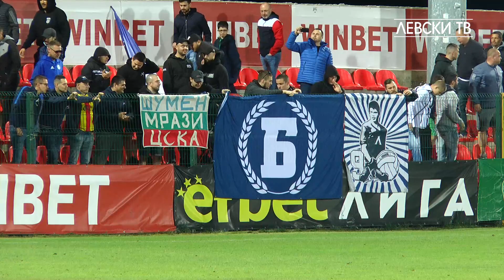Живко Миланов: Това е пътят - борба!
Живко Миланов коментира успеха с 2:0 над "Царско село".

"Имаше моменти, от които съм доволен, имаше и такива от които не съм доволен. Това са млади играчи, 5-6 момчета от нашата школа. Извоювахме си победата. Боби Цонев е важен играч за нас, той е опитен. Може да ни помогне много. Но той е далеч от терена, нужно му е да се възстанови. Това му е трета операция. Сега ще дойдат проблемите, защото реално четири човека излязоха, които в този сгъстен цикъл можеха да помогнат, да правят ротации. Но каквото е, такова. Надявам се всички да са здрави", коментира помощник-треньорът на "сините".

"Не може изведнъж да пуснем 11 юноши и нещата да тръгнат. Ако се направи една сплав от опитни играчи и тези деца. И с времето да се интегрират все повече. Само с юноши трудно може да се случат нещата. Аз така съм възпитаван и така съм се учил от стари футболисти от "Левски", че винаги съм играл до последно. Докато имаш шанс за нещо, трябва да се борим. Докато имаме шанс, ще се опитаме. Но за момента е важно тези деца да се научат да играят футбол", добави той.

"След напускането на Робърта, който беше нашият голмайстор, е нормално да изпитваме трудности. Има момчета, но на един нападател е нужна увереност и самочувствие. Сега с връщането на Боби се надяваме да вкарваме по-лесно. Ще ни трябва време и опит. Ще видите Ради Цонев в предстоящите мачове. Надявам се да натрупат малко игрово време и да започнат подготовка на пълни обороти. Тези момчета днес се справиха добре. Това е пътят - борба", добави той.

"Трудно се справяме. Това е по-важното за момента е какво ще се случи след 20 дни с клуба. Положението е сериозно, лицензът е застрашен сериозно. Надявам се хората, които управляват да измислят някакво излизане от ситуацията. Мъка е. Адмирации за играчите и за това, че те се опитват да дават максимума. Това не е лесна задача. Не знам дали Славиша ще е на линия за "Ботев" (Пловдив). Трябва да питате него или доктора. Дано футболистите да са на линия за неделя", завърши Миланов.